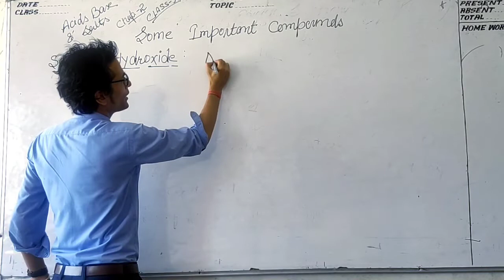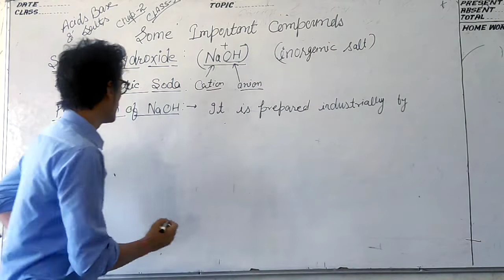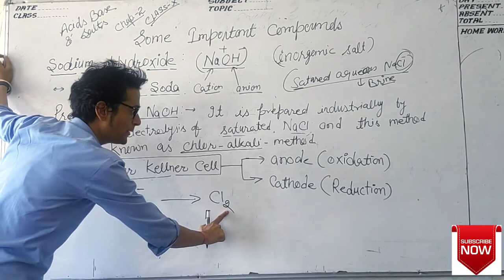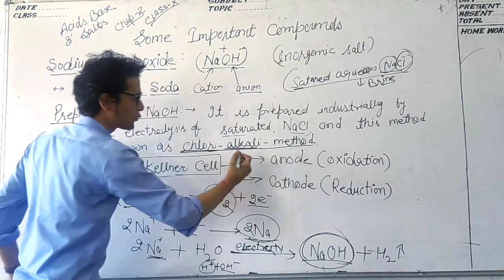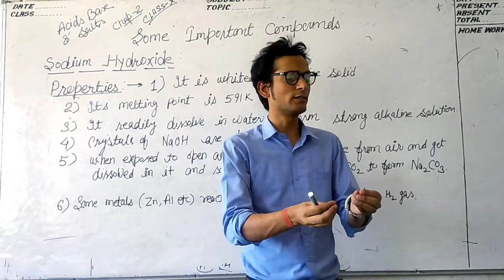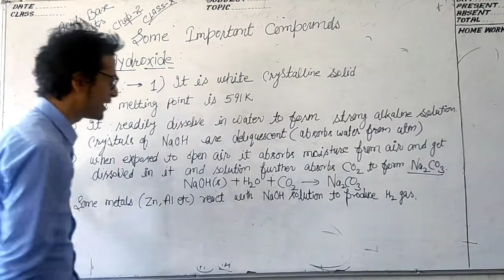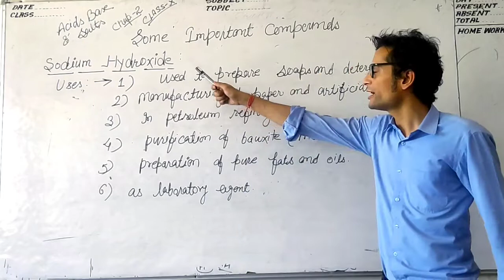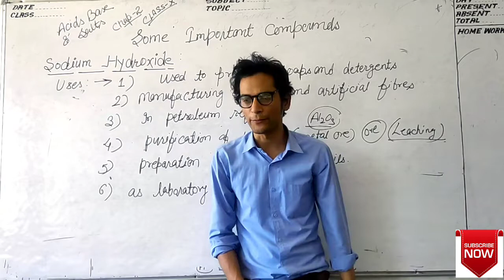Sodium Hydroxide (NaOH) salt Preparation, Properties & Uses ! Acids bases and salts Class 10 NCERT